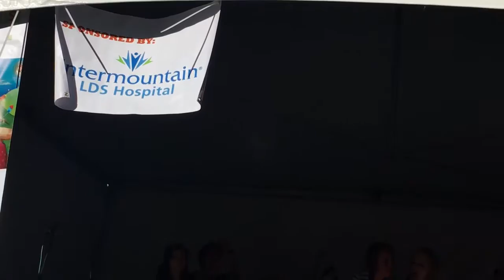Creature of Habit cover "We got the beat"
Lexi,s band Creatures of Habit covers "we got the beat"